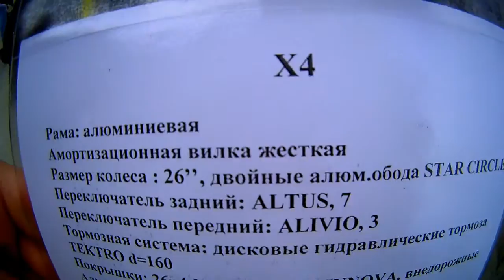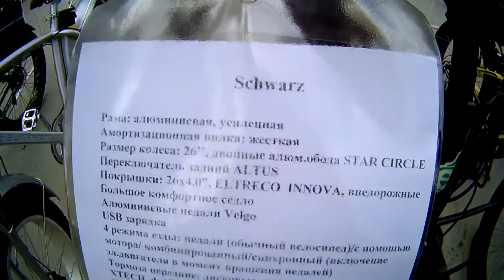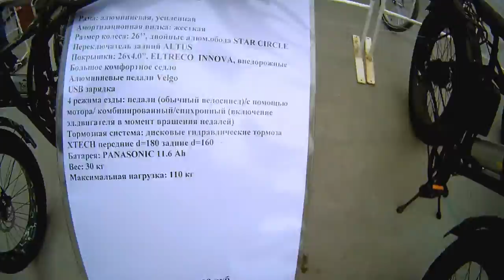Eltreco Electric MTB Bikes and FatBikes [Sokolniki Velo & Segway Show]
- Eltreco Air Volt INTEGRAL 26"
- GM MEGAWATT II
- Eltreco INOY
- Eltreco X4
- Eltreco INOY 4.0
- Eltreco Schwarz
- Eltreco INOY
- Eltreco SLY

Filmed at Sokolniki Velo & Segway Show 2014.

Soundtrack - "Gunnar Olsen - Never Sleep" from Youtube public domain collection.